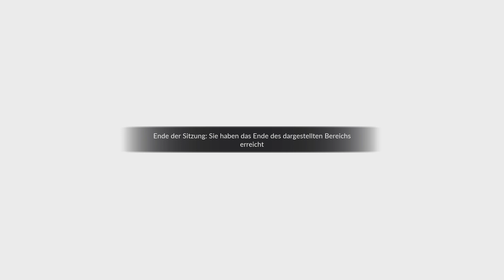Train Sim World 3 Acela PS5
New York Penn Station - Trenton ACSES ATC Cruise Control PIS Tilting